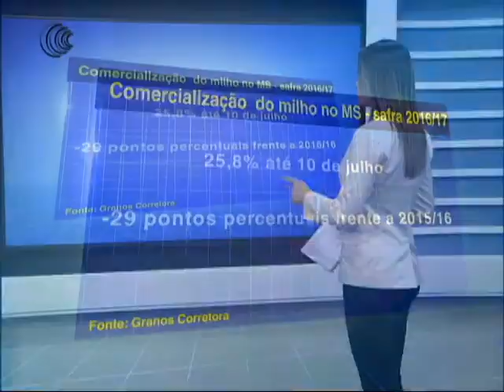MILHO MS - 17/07/2017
Em Mato Grosso do Sul, a comercialização do milho alcançou 25,8% no dia 10 de julho segundo a Granos Corretora. Em relação ao ritmo de negócios visto nesta mesma época do ano passado no estado, há um atraso de 29 pontos percentuais.